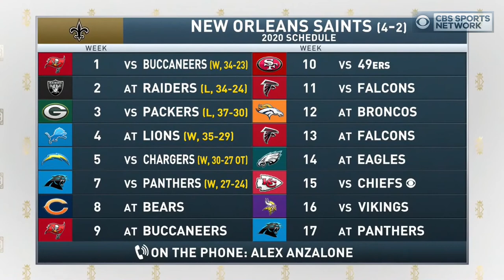Alex Anzalone On Saints vs Bears In Week 8 | The Jim Rome Show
New Orleans Saints linebacker Alex Anzalone calls Jim Rome to talk about facing the Chicago Bears in Week 8 and coming back from their Week 7 win over the Carolina Panthers.